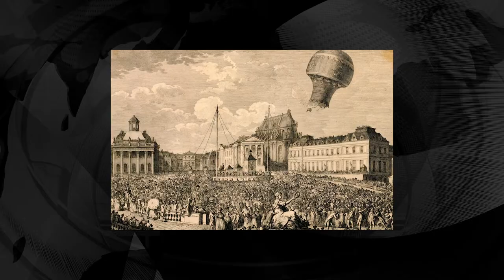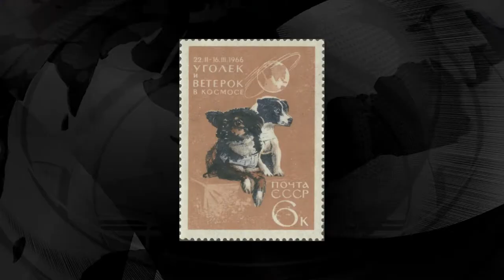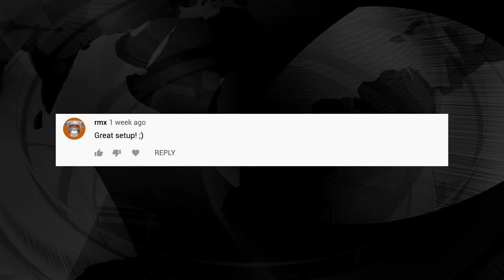A History of Space Animals - The Sad Truth!